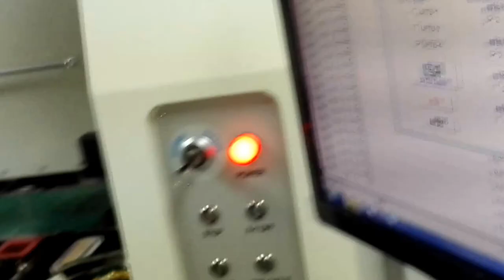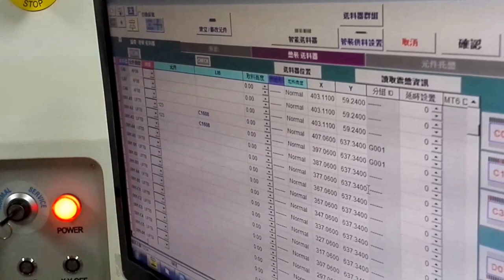SMT solutions for Electronic Manufacturing LED PCB assembly